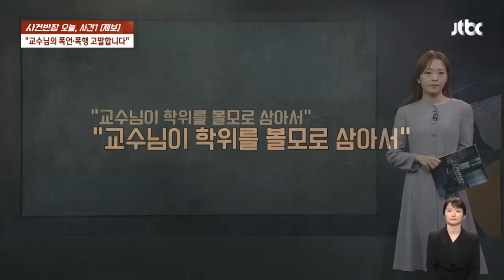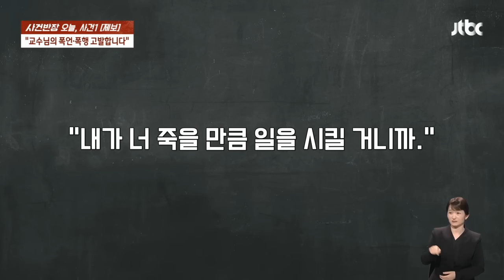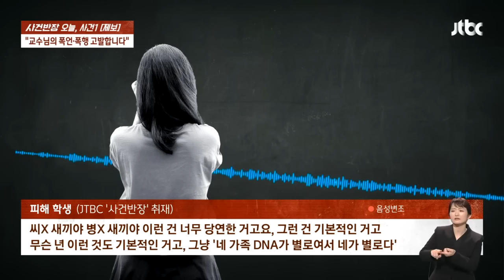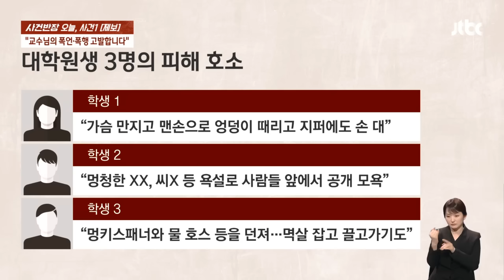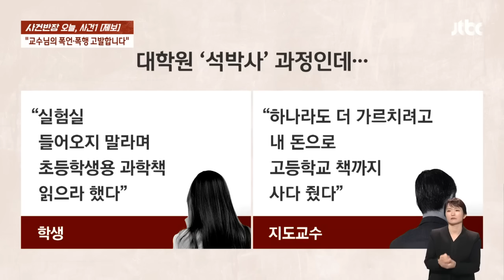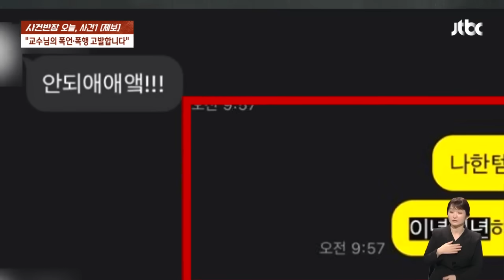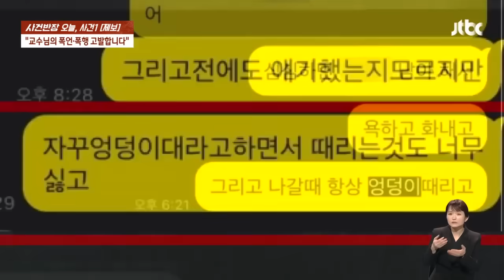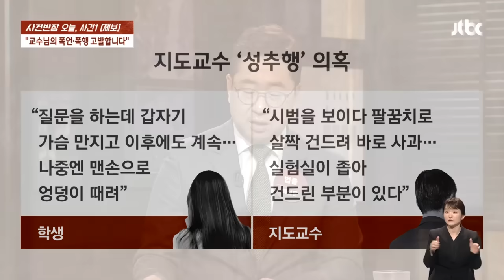"명문대 교수가 폭언·폭행에 성추행까지"…폭로 나선 대학원생들 / JTBC 사건반장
학문에 대한 열정과 자부심으로 이공계 대학원에 진학한 여성, 실험실에 출근한 첫 날부터 충격적인 얘기를 듣게 되는데요. 그저 '열심히 하라'는 뜻으로 듣고 마음을 다잡았지만 얼마 지나지 않아 그 말의 의미를 깨닫게 됩니다. 지도교수가 학생들이 마음에 안 든다는 이유로 폭언과 폭행을 일삼은 건데요. 심지어 여성은 성추행까지 당했다고 주장합니다. '배움의 공간'이 아닌 '공포의 공간'으로 변한 실험실, 대체 이곳에서 무슨 일이 있었던 걸까요?